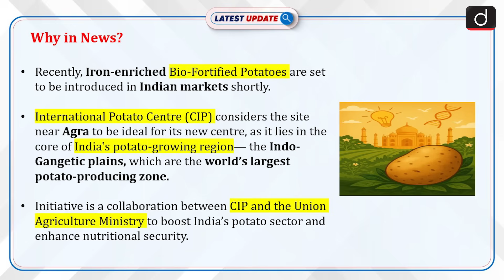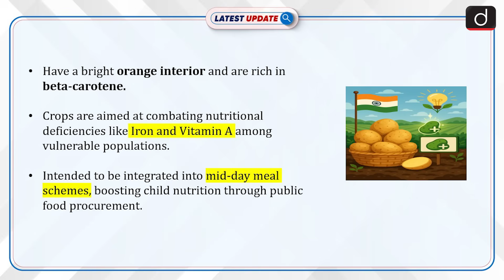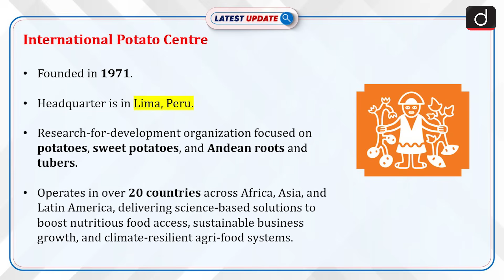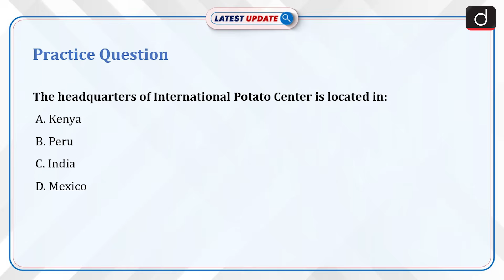Bio Fortified Potato Launch in India | CIP | Latest Update | Drishti IAS English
Bio-fortified potatoes enriched with iron are soon launching in India to fight malnutrition. It is developed by the International Potato Centre (CIP), these are being adapted for Indian conditions. This initiative, supported by the Agriculture Ministry, will boost nutrition and farming in the Indo-Gangetic plains. These nutrient-rich crops are also planned for mid-day meal schemes to improve child health.

Dear Viewers,